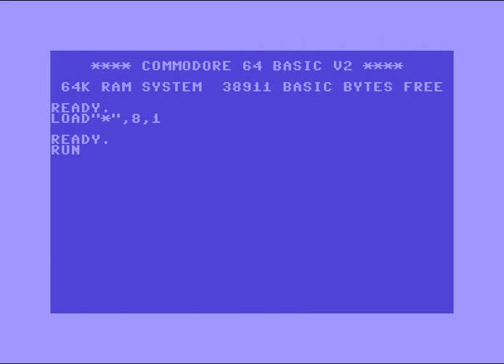Cosmos Intro 6 ! Commodore 64 (C64)